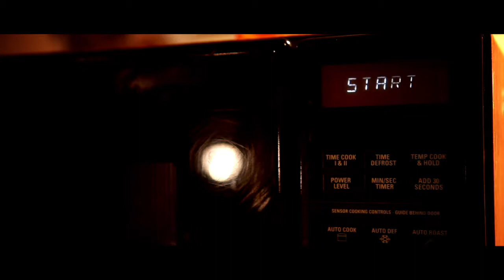SnowShop.pl K2 Flatline Technology - POP